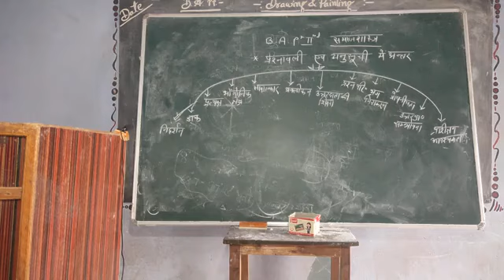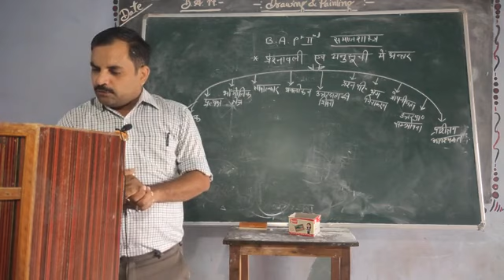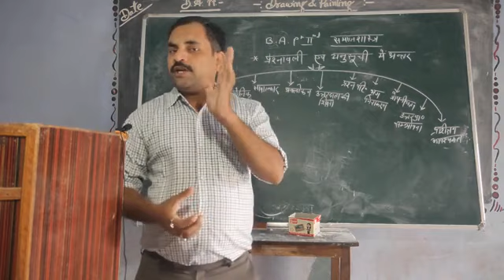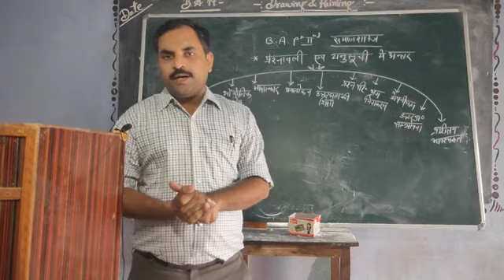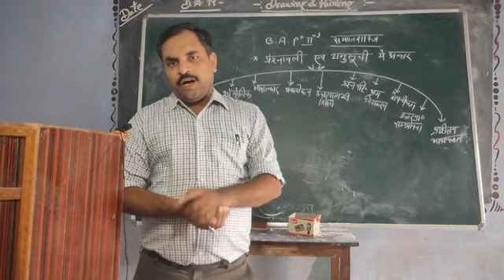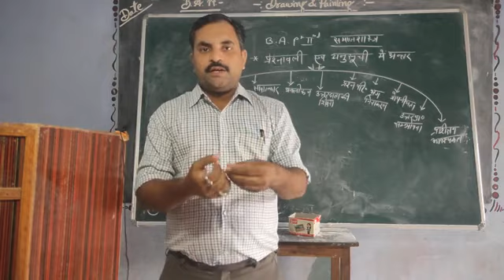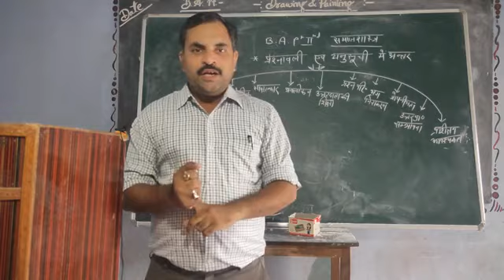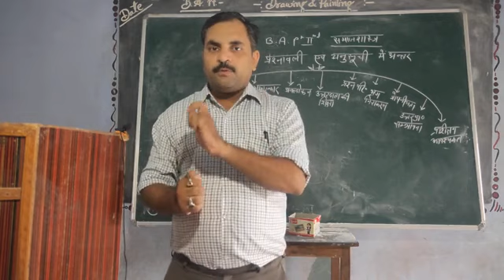BA Pt II Sociology By. Dr.Lokesh Sharma